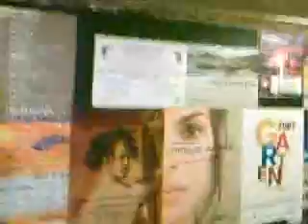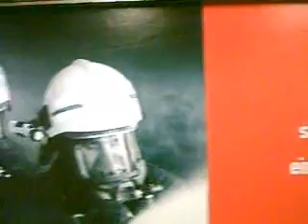March 15, 2007 Walk Through Frankfurt-2nd Part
Walking around Frankfurt.  The weather is finally getting nice.  Damn.  Right when it's time for me to leave ...